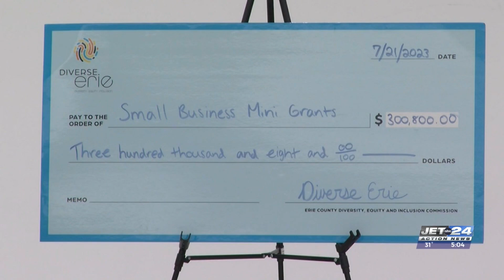Diverse Erie announces new grants meant to support BIPOC-centric small businesses